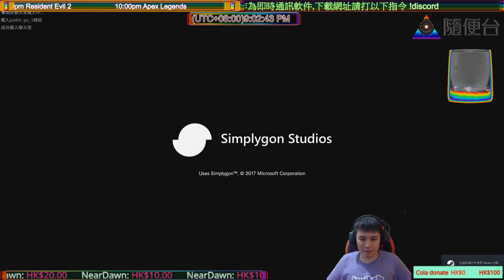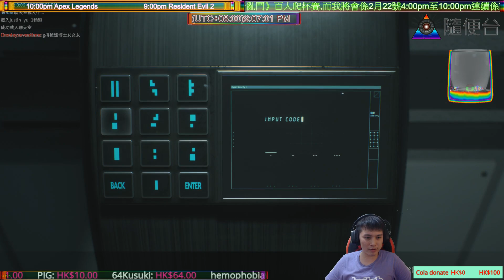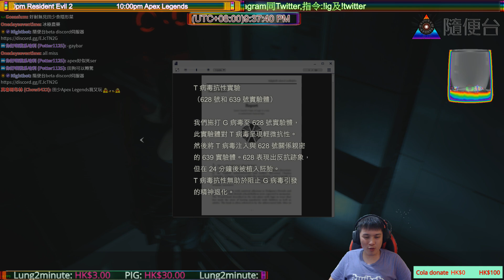Resident Evil 2 #16 Claire契媽裹關完